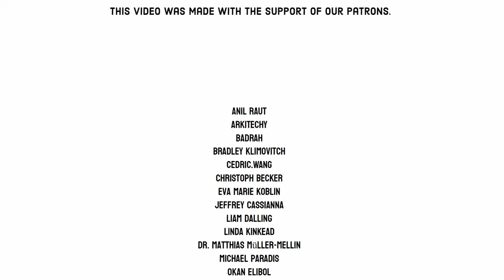一場人性實驗【羅伯斯山洞實驗】現實中的魷魚游戲實驗?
羅伯斯山洞實驗：衝突是怎麼形成的？

1954年夏天，一輛載著一群11歲和12歲男孩的校車抵達了俄克拉荷馬州的羅伯斯洞穴州立公園。然而這群孩子們並不知道的是，還有另外一輛校車的存在。所有的男孩都以為他們要去露營，而家中的父母還以為孩子們只是去參加了一場由贊助方提供培養領導能力的夏令營。他們都不知道營地的工作人員實際上是研究人員，而這些男孩只是這個備受爭議的實驗的實驗對象...

原标题
Realistic Conflict Theory: The Psychology of War and Peace

這支影片是在贊助人的慷慨支持下製作的🙏： 感謝 Alex Rodriguez, Andrea Basillio Rava, Angela, ArkiTechy, Artur, azad bel, Badrah, Cedric.Wang, Daniele Diniz, David Markham, Delandric Webb, Digital INnov8ors, Dr. Matthias Müller-Mellin, Duane Bemister, Eva Marie Koblin, Fatenah G Issa, Floris Devreese, Frari63, Gerry Labelle, Ginger, Harmoniac Design, ICH KANN DEUTSCH UND ES WAR EINFACH!, Jana Heinze, Jannes Kroon, Jeffrey Cassianna, Joanne Doyle, John Burghardt, Jonathan Schwarz, Jorge Luis Mejia Velazquez, Khadijah Sellers, Leonel, Linus Linderoth, Liskaya, Marcel, María, martin, Mathis Nu, Mezes.Macko, Michael Paradis, Mindozone, Natalie O’Brien, Nicki, Okan Elibol, Oweeda Newton, Peter Bishop, Raymond Fujioka, Roel Vermeulen, Scott Gregory, scripz, Sebastian Huaytan Meder, Si, Stefan Gros, Stephen Clark, Stuart Bishop, Susan Schuster, Takashi HIROSE, Tristan Scifo, Victor Paweletz, Yvonne Clapham, Zlatko Minev 以及其他贊助人。

►【深入探究】
閱讀有關盧特菲·迪亞布（Lutfy Diab）的資料，他與來自貝魯特的18名男孩重複了這個實驗。'藍色鬼魂'和'紅色精靈'兩個小組各自包含5名基督徒和4名穆斯林。不久之後，爆發了爭鬥，但不是基督徒對穆斯林，而是藍色對紅色。

閱讀社會判斷理論，這是由卡洛琳·謝里夫（Carolyn Sherif）、穆札弗·謝里夫（Muzafer Sherif）和卡爾·霍夫蘭（Carl Hovland）提出的自我說服理論。

更多關於現實衝突理論的資訊。

觀看來自露營地的原始攝影素材。

►【課堂活動】
歡迎瀏覽我們的網站，獲取更多與此主題相關的建議練習。